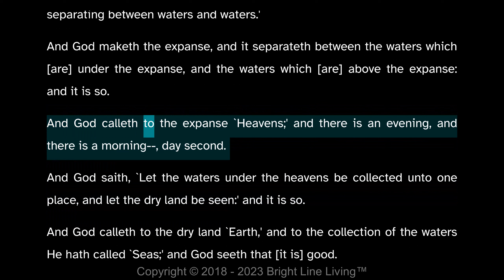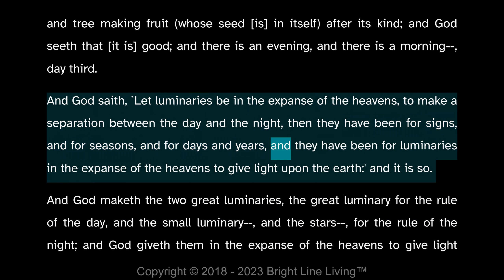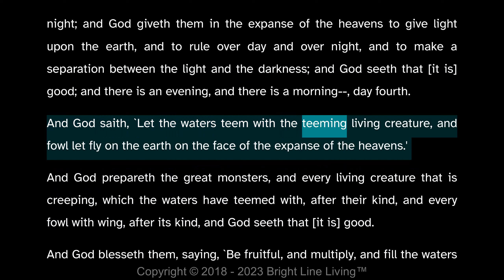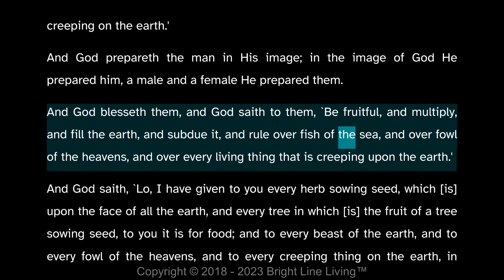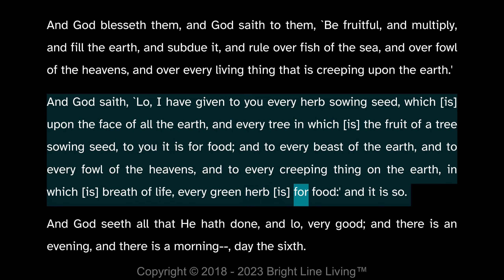Genesis 1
Genesis 1 (YLT)
Bright Line Living™